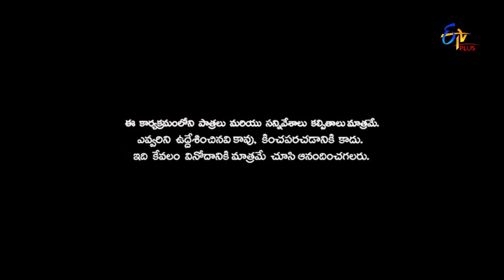Patas | Yadamma Raju & Durga Rao Performance | 21st May 2018 | ETV Plus